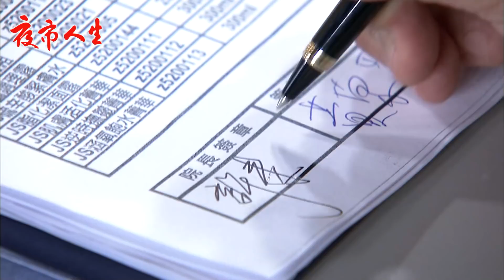夜市人生 EP525